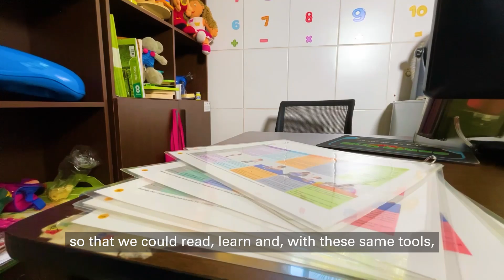Jean Franco overcame his development delay with love and play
Jean Franco is 2 and a half years old. He is a healthy boy who enjoys playing with his brothers Thiago, 3, and Francisco, 9. Now, those days when his development was severely affected by malnutrition are behind him. Jean Franco spent days in hospital and was later treated at the Centro de Salud Integral ‘25 de Diciembre’, located in Plan 3000 in Santa Cruz de la Sierra.